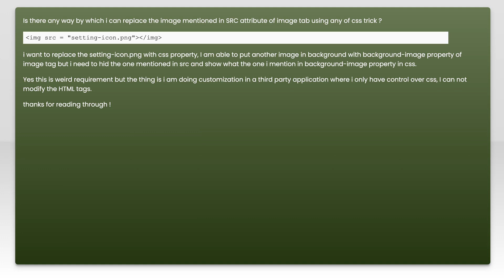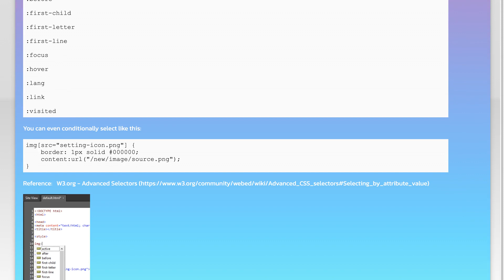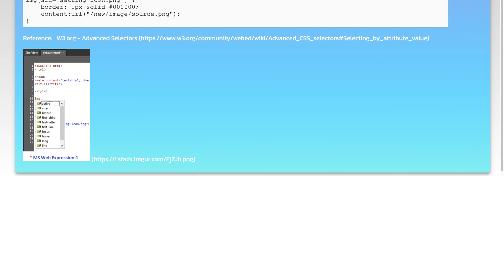Replace src of Image tag using css property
html: Replace src of Image tag using css property